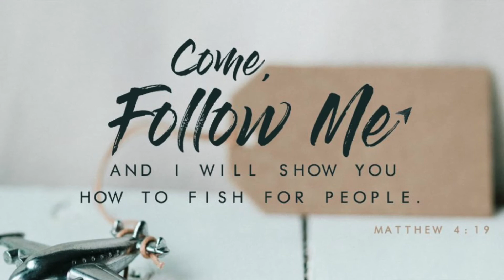A Weekly Word - 6/8/17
What does fishing and following Jesus have in common? Pastor Jon Remitera will be sharing some insights this week on being a disciple of Jesus!